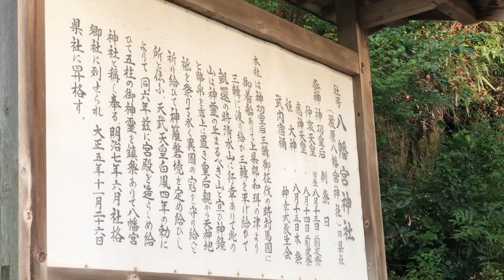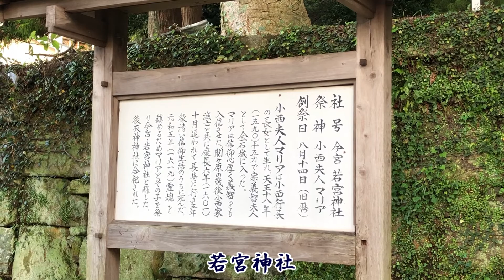厳原八幡宮神社 対馬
対馬市の港町、厳原町（結構栄えている）にある大きい神社。
元対馬国一宮。
清水山の麓に境内があります。

清水山の山頂付近には清水城跡が。そこからの景色が絶景！！

メインは一之宮めぐり。
筑後国一之宮→肥前国一之宮→対馬国一之宮→壱岐国一之宮→筑前国一之宮の順に巡った。
４泊５日の旅行でした。